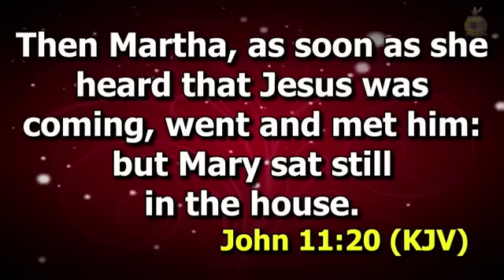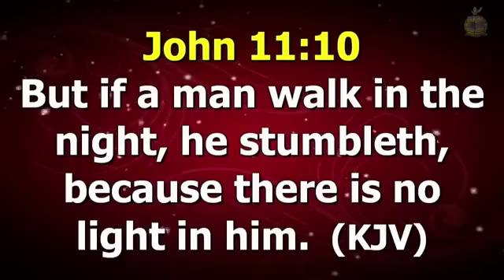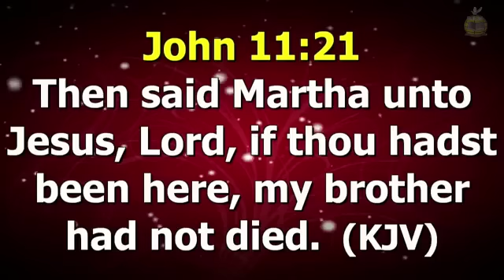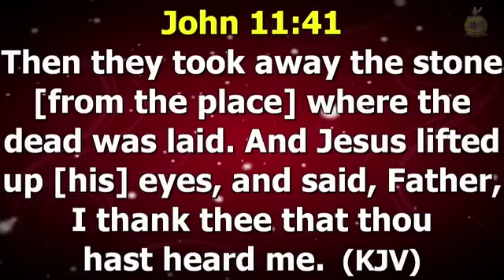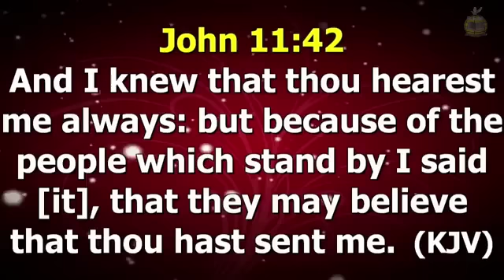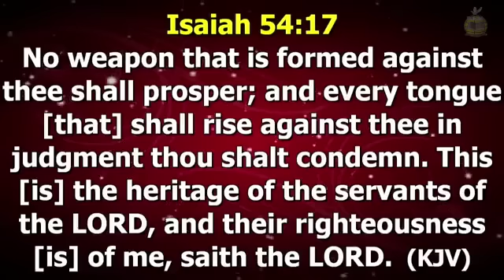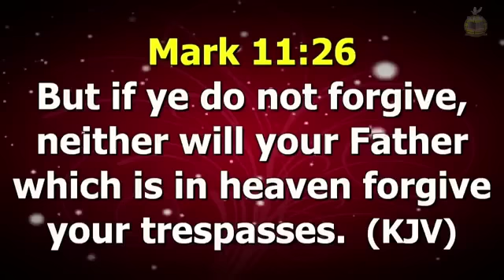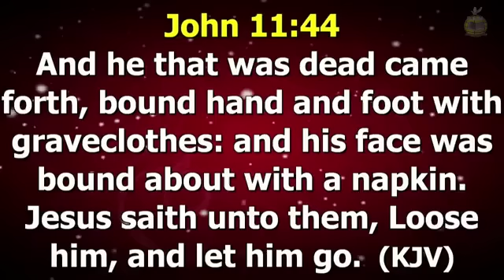Let Me Go - Evang Kingsley Nwaorgu